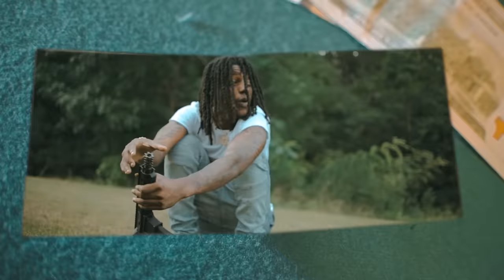OMB Peezy - Big Homie (Official Music Video) [shot by: @kharkee]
The 2021 XXL FRESHMAN 10TH SPOT VOTING IS NOW OPEN! Hit the link and vote for me 🧡🧡